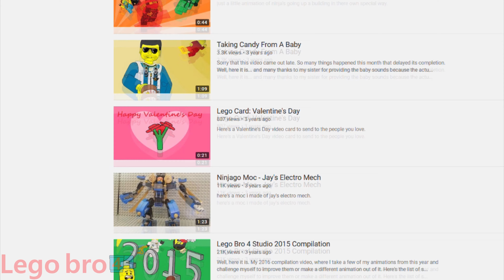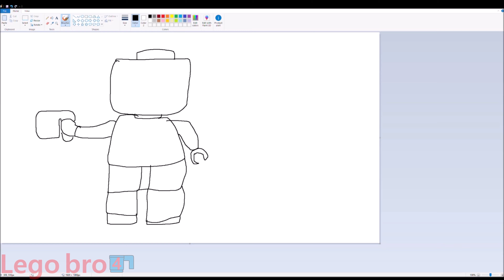What I'm Doing About The COPPA Policy. [Update Video - 4K Stop Motion Animation]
A quick summary, I'm staying on YouTube unless we have to abandon ship, right now I'm not making any serious changes until I get the final say on all this COPPA/FTC stuff.

If you need any info on what in the word in going on and what COPPA is, then here's some links to help.